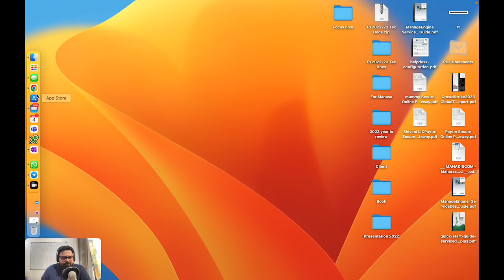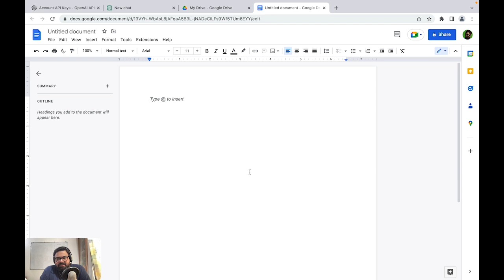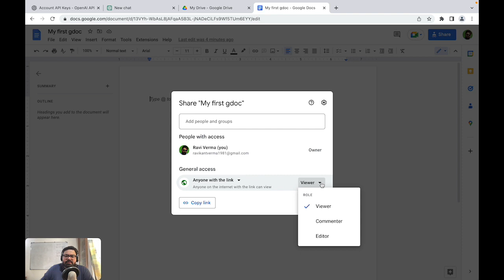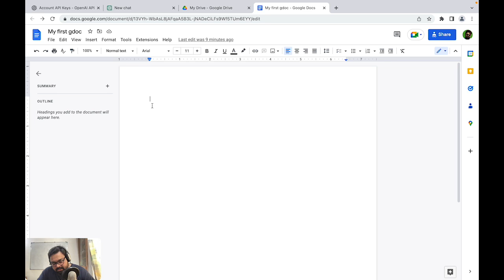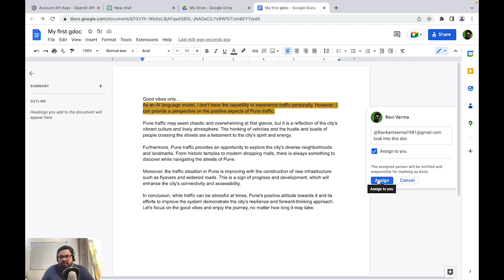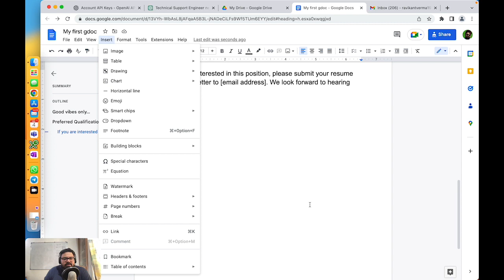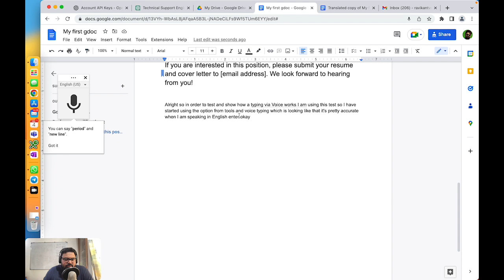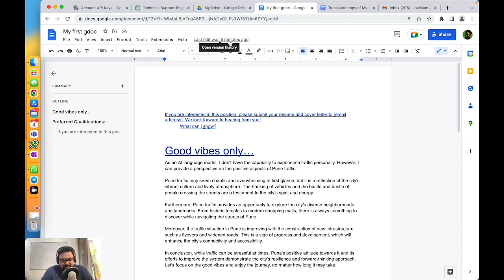Mastering Google Docs: A Beginner's Guide to the Most Important Features (Hindi)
In this comprehensive Mastering Google Docs: A Beginner's Guide to the Most Important Features (Hindi), you'll learn everything you need to know to get started with this powerful word processing tool. From creating and formatting documents, to collaborating with others and sharing your work, we'll cover all the most important features of Google Docs.

We'll also cover advanced features like collaboration, commenting, and revision history, which make it easy to work with others on the same document.

Whether you're a student, a professional, or just someone looking to improve your writing skills, this video is the perfect place to start. So grab your computer and join us for this essential guide to mastering Google Docs!